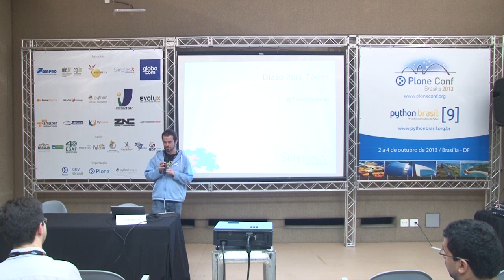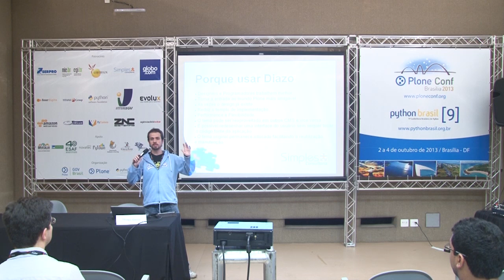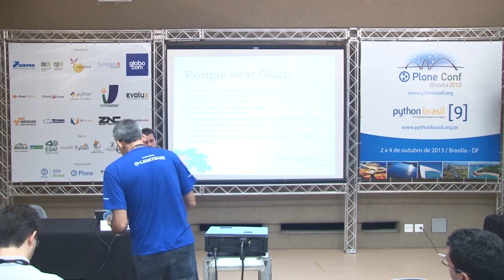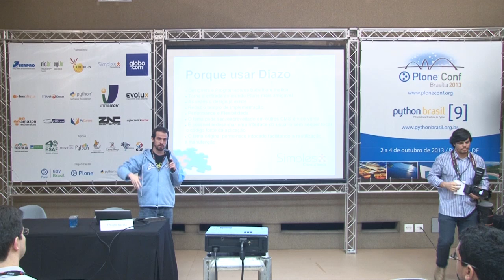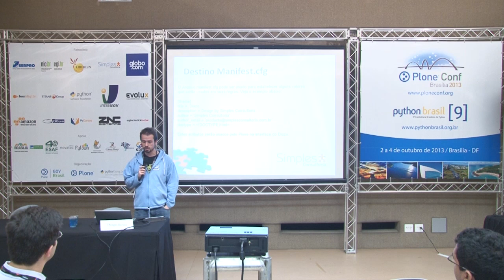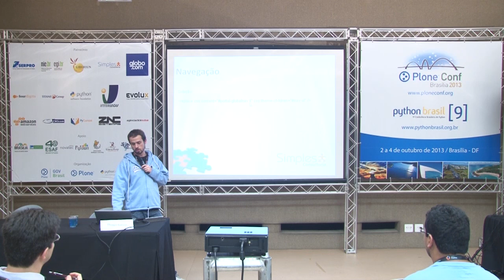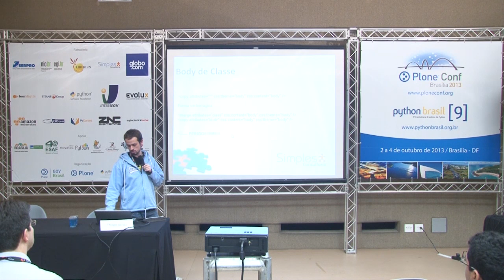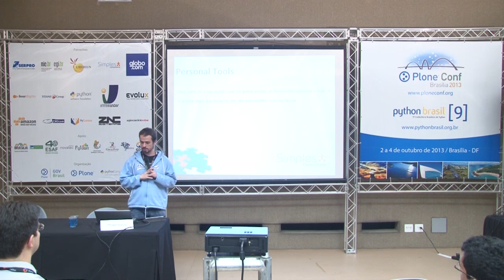2013: Diazo para todos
Talk by Thiago Garcia Tamosauskas at Plone Conference 2013 and PythonBrasil[9] - Brasília / Brasil